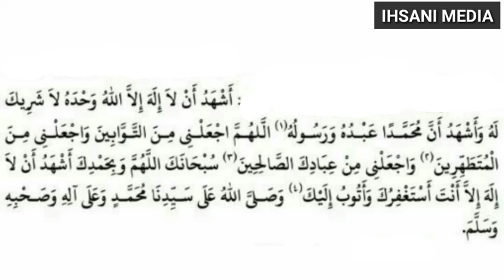വുളുവിന് ശേഷമുള്ള ദുആ/vuluhinte sheshamulla dua/vuluinte sheshamulla dua/vuluvinte sheshamulla dua